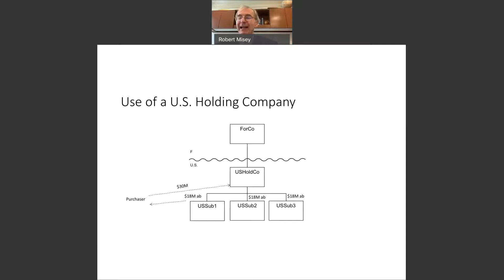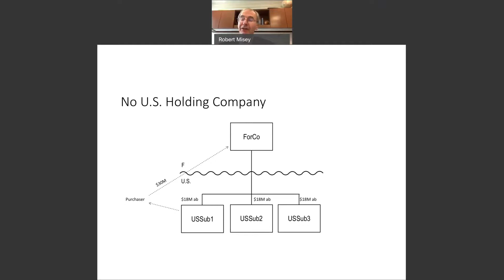Should a Foreign Parent Have a U.S. Holding Company for its U.S. Group?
Many foreign corporate parents wonder whether they should group their U.S. subsidiaries under a U.S. holding company. Rob Misey recommends a U.S. holding company as a long-term structuring option. His video further explains the reasoning.